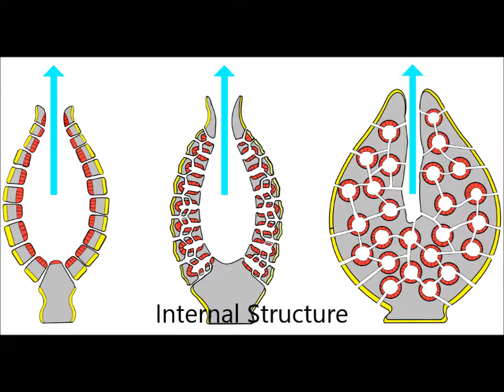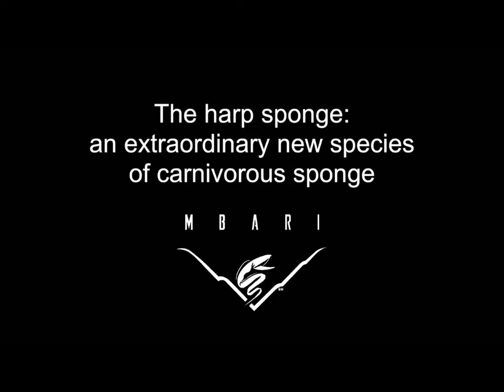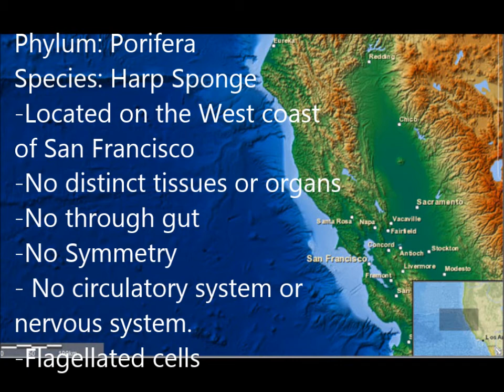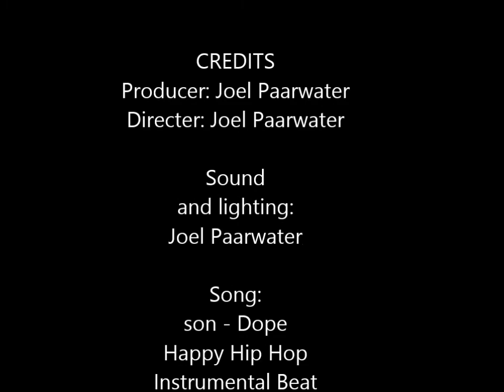Joel Paarwater: Porifera , The Harp Sponge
The only carnivorous porifera , The Harp Sponge.
Found off the West coast of San Francisco